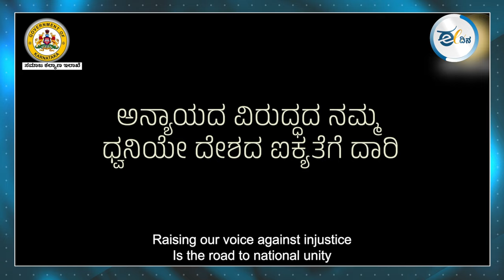ಸಮಾಜ ಕಲ್ಯಾಣ ಇಲಾಖೆಯ ವಿಶೇಷ ಕಿರುಚಿತ್ರ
ವಸತಿ ಶಾಲೆಗಳ ಪ್ರವೇಶ ದ್ವಾರದ ಈ ಘೋಷ ವಾಕ್ಯ ಈಗ ಎಲ್ಲೆಡೆ ಚರ್ಚೆಗೀಡಾಗಿದೆ. ಮೊದಲು ಈ ವಾಕ್ಯ ಕುವೆಂಪು ಗೆ ಅವಮಾನ ಆಗಿದೆ ಅನ್ನೋ ತರ ವಿವಾದ ಆಗಿತ್ತು . ಆದರೆ ಆ ವಾಕ್ಯದ ಬದಲಾವಣೆಯ ಹಿಂದೆ ವಿದ್ಯಾರ್ಥಿಗಳ ಪ್ರಶ್ನಿಸೋ ಮನೋಭಾವವನ್ನೇ ಉತ್ತೇಜಿಸೋ ತತ್ವವೇ ಅಡಗಿದೆ ಎನ್ನಲಾಗಿದೆ. ಹೌದು ಇದಕ್ಕೆ ಪೂರಕವಾಗಿಯೇ ಸಮಾಜ ಕಲ್ಯಾಣ ಇಲಾಖೆ ಇದೀಗ ಒಂದು ವಿಶೇಷ ಕಿರು ಚಿತ್ರವೊಂದನ್ನ ಬಿಡುಗಡೆ ಮಾಡಿದೆ . ಆ ವಿಡಿಯೋ ನೋಡಿದ ಮೇಲೆ ನಿಮಗೆ ಶಾಲೆಯ ಘೋಷ ವಾಕ್ಯದ ಅರ್ಥ ಖಂಡಿತ ಮನದಟ್ಟಾಗುವುದು.  ಆ ವಿಡಿಯೋದಲ್ಲೇನಿದೆ ನೀವೇ ನೋಡಿ..